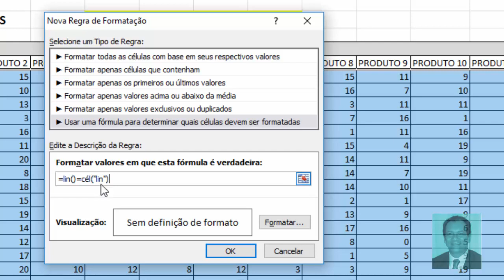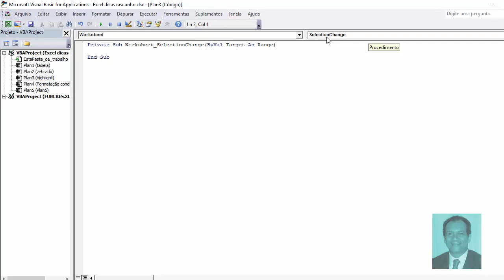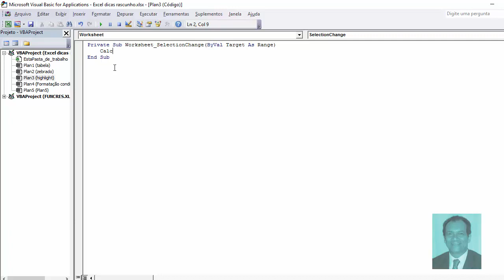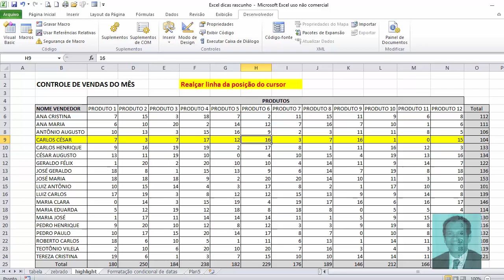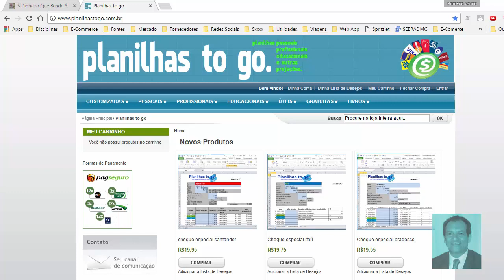Efeito realçar linha - Excel Dicas #2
Aproveito para convidar você para visitar o meu blog: Dinheiro que rende, onde você vai encontrar bastante conteúdo sobre mercado financeiro e como aplicar melhor o seu dinheiro.

Convido você para visitar também a minha loja de planilhas: Planilhas to go, onde disponibilizamos planilhas financeiras prontas, a preços simbólicos.

Neste vídeo mostramos como fazer o efeito realçar linha em uma planlha excel utilizando formatação condicional com fórmula.
O efeito realçar linha consiste em aplicar cor nas linhas da planilha toda vez que uma linha for selecionada.

A fórmula utilizada é =LIN()=CÉL("lin")
LIN() retorna o número da linha
CÉL("lin") retorna o número da linha da posição do cursor

Um abraço!

Excel é uma marca registrada de Microsoft Corporation